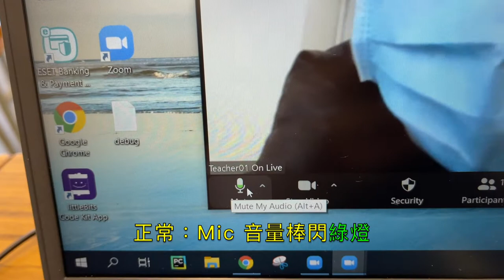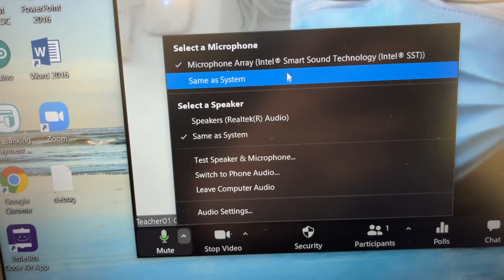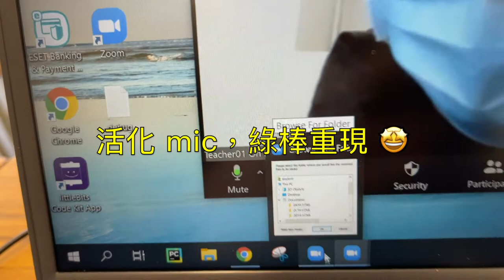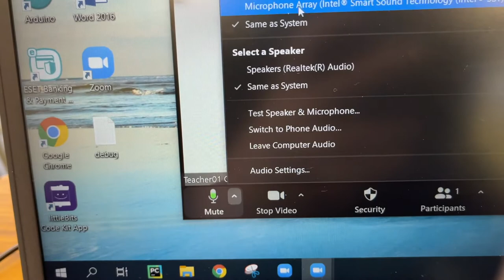監網考開咪冇聲怎麼辦？